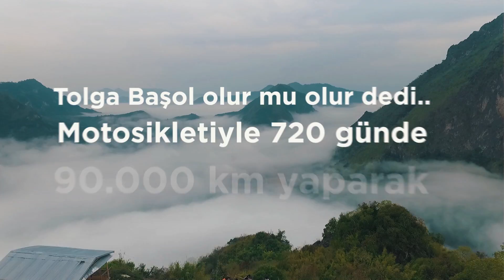Yeni şarkımızı dinle, sen de hayalinden vazgeçme!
Olur mu olur diyerek motosikletiyle dünya turuna çıkan Tolga Başol 25 ayda 4 kıtada 90.000 km yol yaparak 32 ülkeyi dolaştı. 3 yıl süren bu seyahatten harika görüntülerle Yapı Kredi Play’in yeni şarkısının enerjisi birleşti ve ortaya muhteşem bir klip çıktı.
Motosiklet tutkusu daha çocuk yaşlardayken bisiklete binmesiyle başlayan Tolga Başol, yıllar sonra medya sektöründe kurgu yönetmeni olarak işe başladı. İçindeki motosiklet tutkusu o zaman da devam eden Tolga Başol, hayallerini gerçekleştirecek seyahatlere çıkabilmesi için biriktirdiği para ile hem ehliyetini hem de motosikletini aldı. İlk zamanlar seyahatlerini Türkiye sınırları içerisinde yapan Tolga Başol Haziran 2014'te motorsikletiyle dünya turuna çıkarak kimsenin kolay kolay yaşayamayacağı bir heyecana yelken açtı!
Bir tutkunun peşinde dünyayı gezmeye devam eden Tolga Başol yolda olmanın verdiği mutluluğu ve satın alınması mümkün olmayan deneyimleri için aşağıdaki linkleri ziyaret edebilirsiniz.